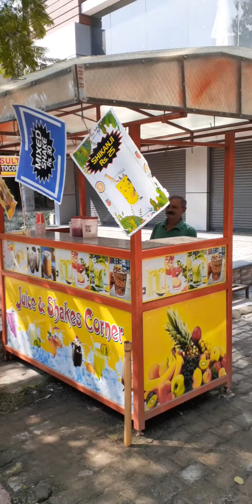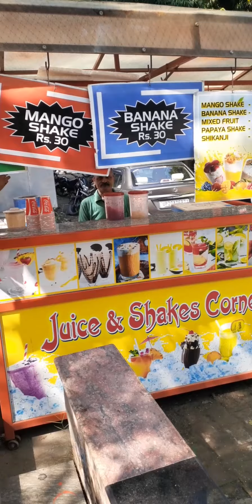54 Years Uncle Need Our Support Selling Different Types Of Fruit Shakes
Address - Opp CCS University Mangal Panday Nagar Meerut

Mix Fruit Shake